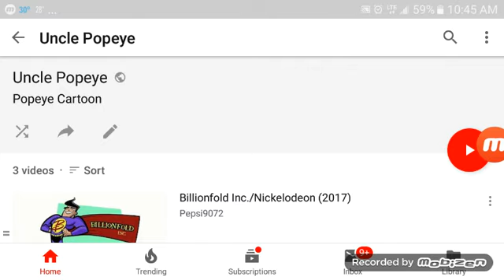Billionfold Inc./Frederator Studios/Disney XD Original (2016)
Taken From Uncle Popeye On Disney XD